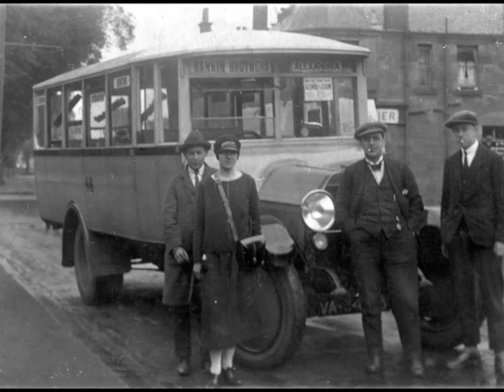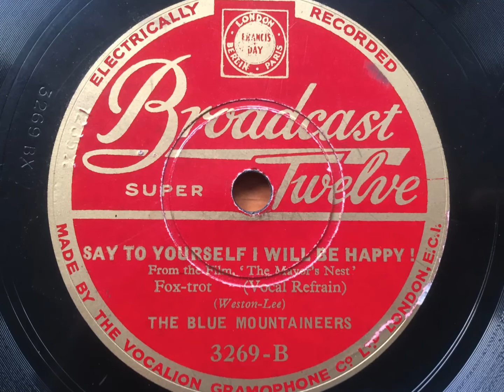Say To Yourself I Will Be Happy - The Blue Mountaineers - Broadcast Super Twelve 3269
A very hot recording by a studio band directed by Joe Brannelly. It was made up in large part by members of the Ambrose Orchestra, so their recordings are often very nice!

THE BLUE MOUNTAINEERS

London, c. November 9, 1932